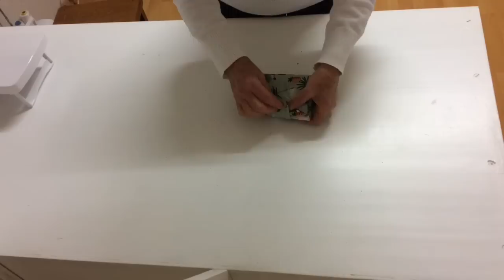Couture Madalena - Sac Pliable Et Réversible.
Matériel nécessaire .
2- de 48x38 cm Pour tissu principal.
2- de 48x38 cm  Pour doublure.
2- de 80x8 cm  Pour les anses.
2 - de 22x14cm Pour la poche.
1- de 16x5cm  Pour la languette  de la poche .
Et Un bouton pression.

▶︎ Conseil de produits pour bien débuter dans la Couture 😉 :

☞ Machine à coudre

☞ Mannequin de Couture

☞ Tapis de coupe

☞ Pince bouton pression

☞ Bobines de fils à coudre

☞ Ciseaux Couture

☞ Ruban à mesuré